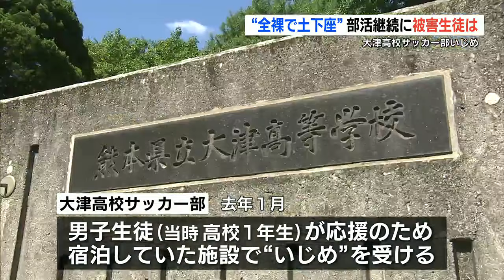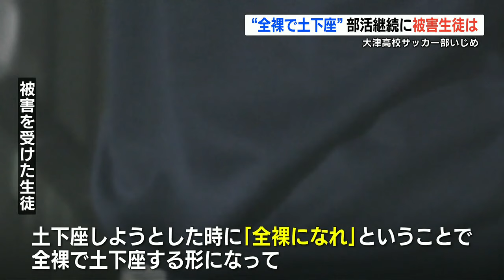サッカー部総監督であり宇城市の “平岡和徳 教育長” は「取材に応じずコメントもなし」 『いいから土下座で謝って』『全裸になれ』 大津高校サッカー部「いじめ問題」